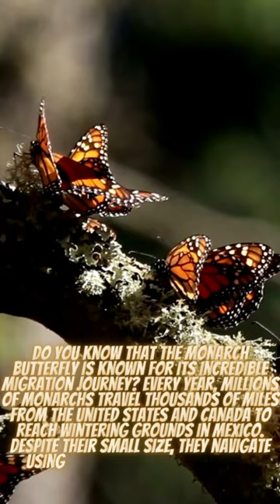facts about the Monarch butterfly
Such a long journey for a tiny butterfly.